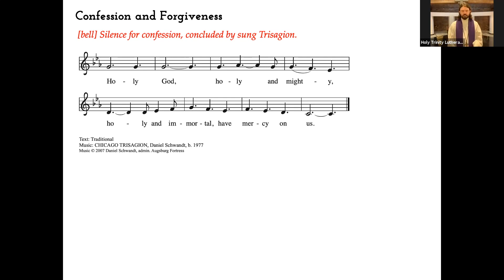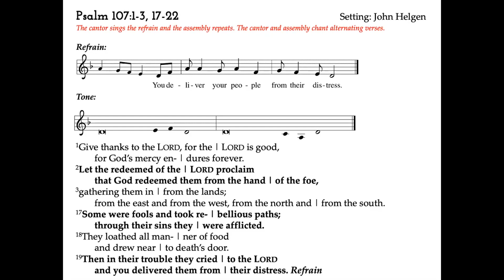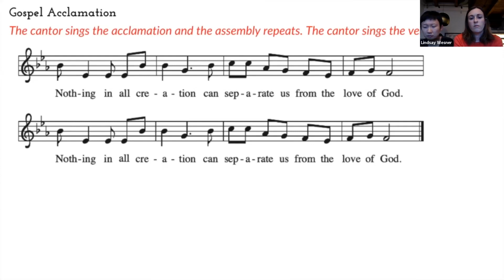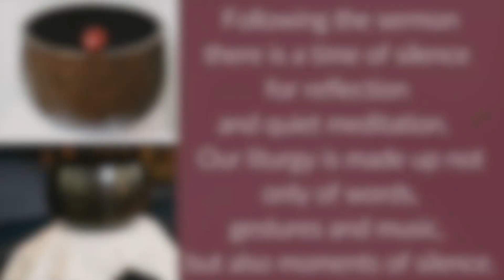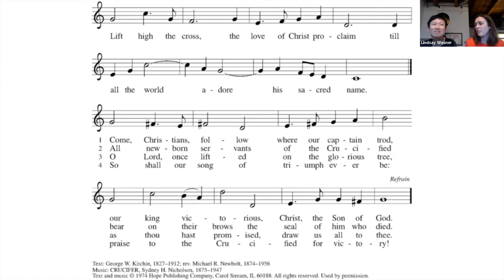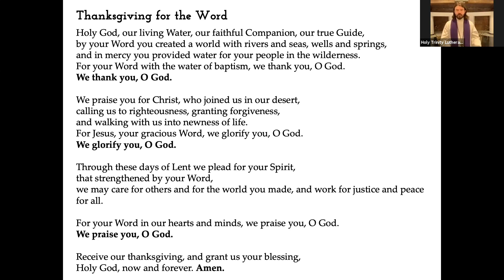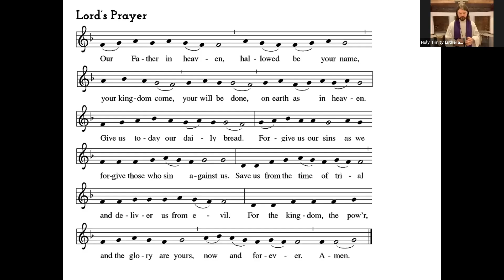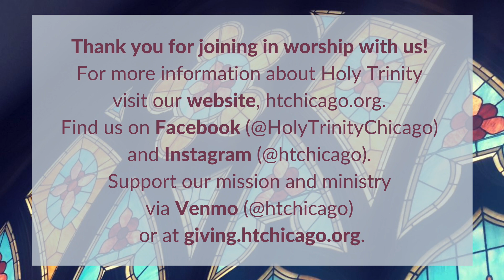HTLoop Online Liturgy for the Fourth Sunday in Lent: March 13, 2021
Welcome to HTLoop Online Liturgy.
Let us know of your presence with us by filling out the form
To receive weekly event and information updates from Holy Trinity